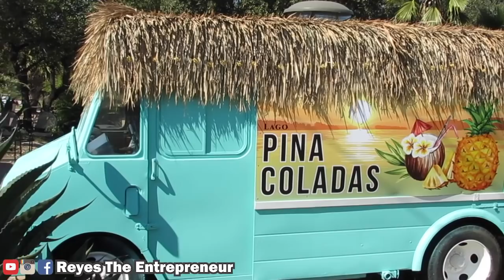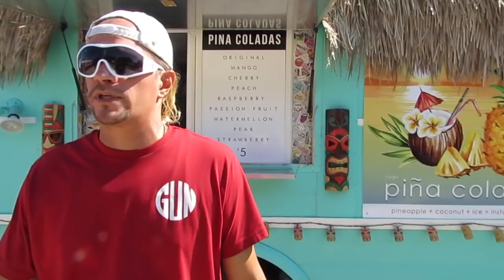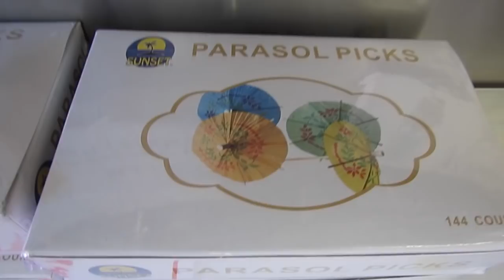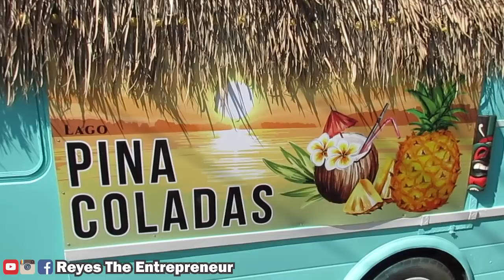EASIEST & CHEAPEST Way To Start A FOOD TRUCK BUSINESS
Get some of my youtube equipment here.

Go Pro 7 Silver with tripod, hat clip and more

Teleprompter to help make videos quicker